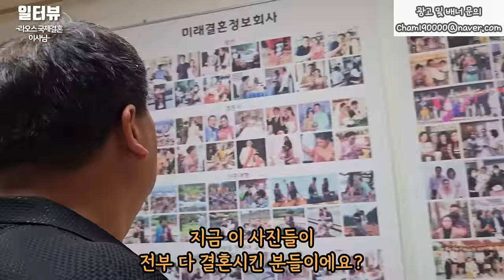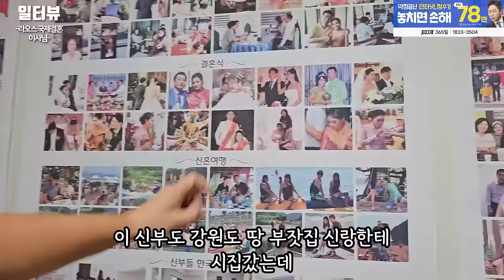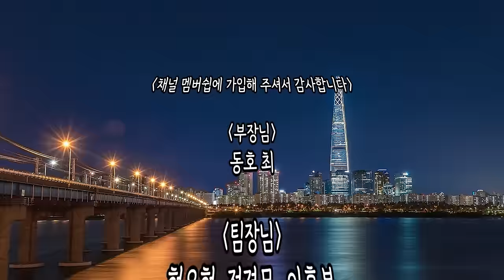2030 한국 남자들이 국제결혼 하는 이유 (서울 용산국제 23-0001)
✅일터뷰 채널 맴버십 가입.

라오스 20살 신부가 50살 한국남자와 결혼하는 이유